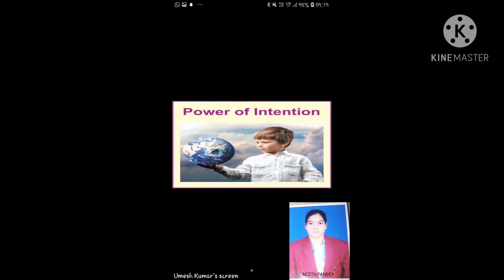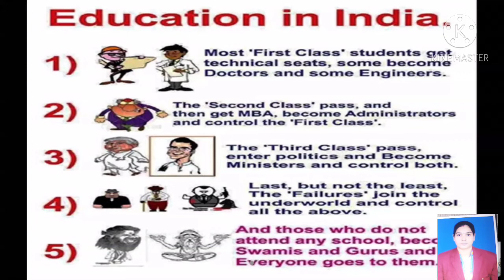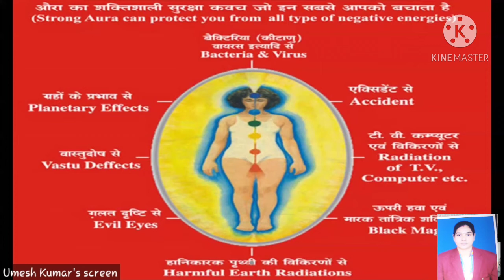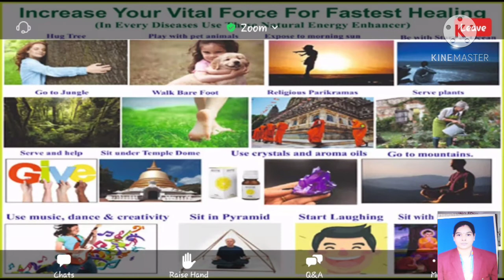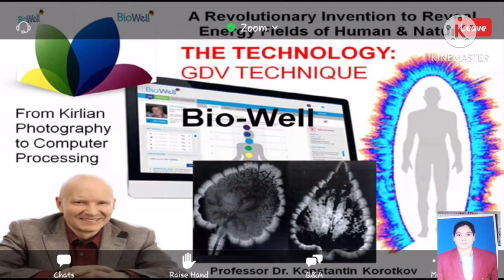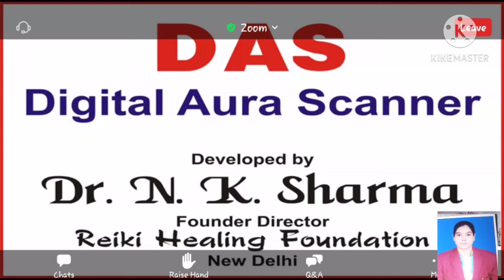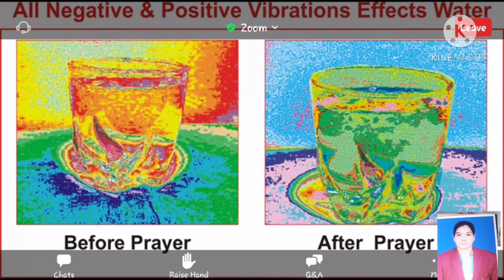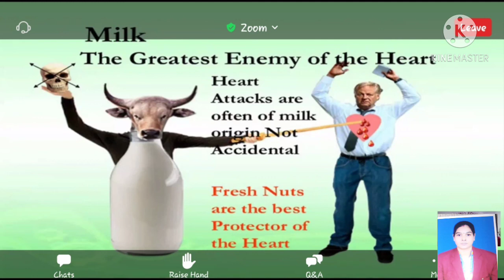Self Awakening Part 3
To know brain optimization
Aura
raw food importance
positive thinking